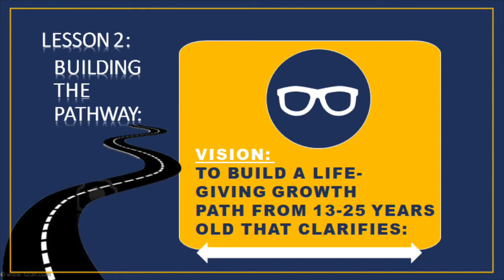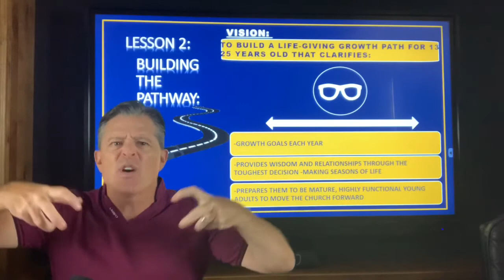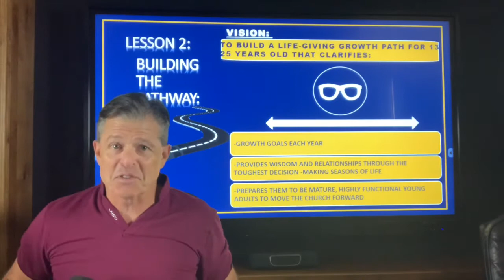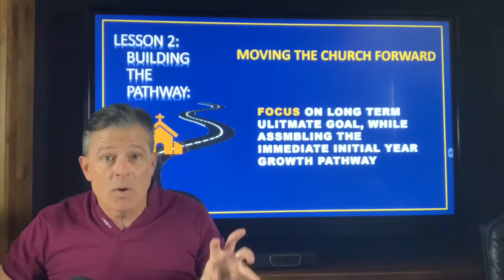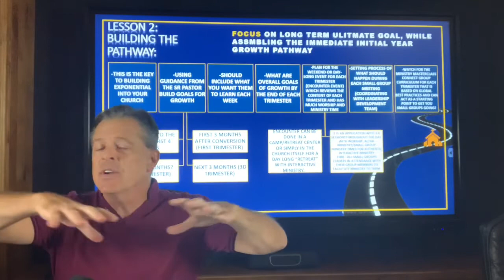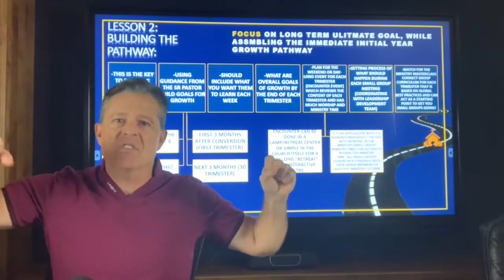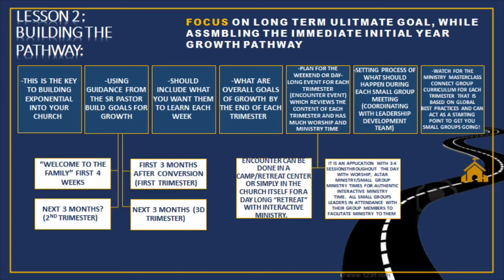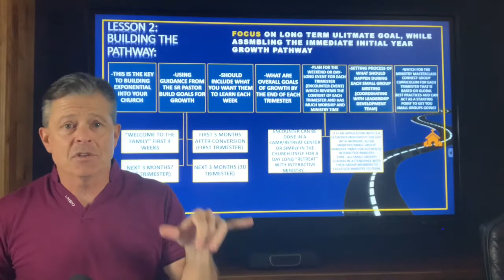PATHWAY AND SMALL GROUP DEVELOPMENT-Project 13